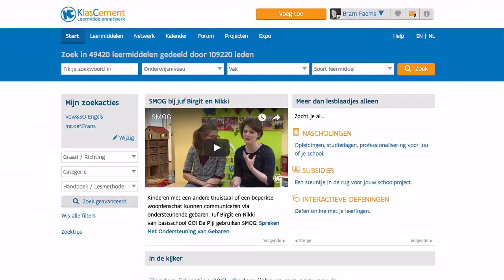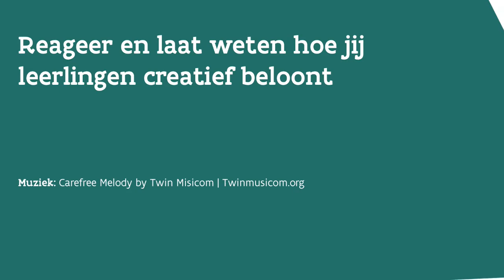Zo maakt juf Hilde verrassende krasbeloningen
Flinke leerlingen krassen het laagje weg en zien hun creatieve beloning. Bekijk hoe je zelf kraskaarten maakt en ontdek de creatieve beloningsideeën van juf Hilde op